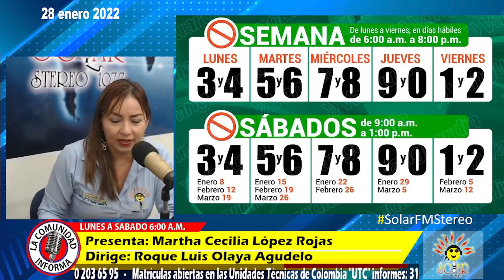2022 01 28